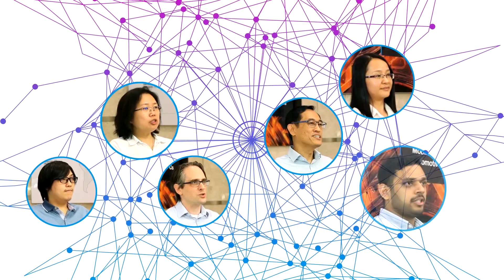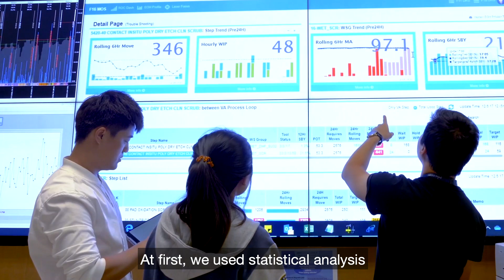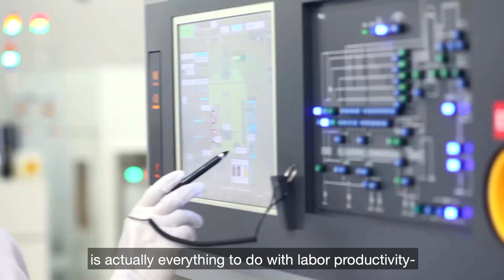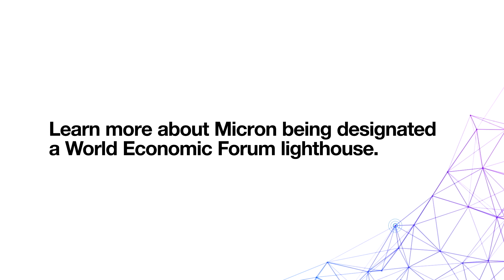Factories of the Future, Lighting The Way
Micron's Singapore fabrication has been recognized as by the World Economic Forum as part of their Global Lighthouse Network for leading in smart manufacturing and Industry 4.0

The Global Lighthouse Network is a community of production sites and other facilities that are world leaders in the adoption and integration of the cutting-edge technologies of the Fourth Industrial Revolution (4IR).

About Micron:
Micron is a world leader in innovative memory solutions that transform how the world uses information. We have over 37,000 team members in 18 countries who work with the world’s most trusted brands, delivering memory and storage systems for a broad range of applications and sparking countless possibilities in technology.